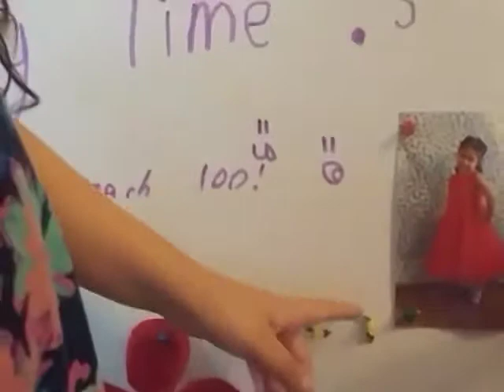My New Board!!!!!!!!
Say Hello To My New Board.It Has Doodles,Pictures And So Much More! Always Check Out Me And Sami's Collab Channel 2 Crazee Cousins!